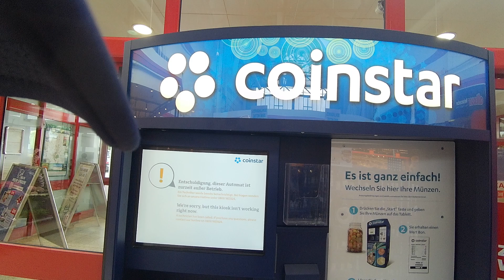💰💲Kleingeld wechseln / Automat / coinstar /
Coinstar Automat in Löbau ist neu und funktioniert schon nicht mehr :-(
Coinstar vending machine in Löbau is new and doesn't work anymore :-(
Automat Coinstar w Löbau jest nowy i już nie działa :-(
Automat Coinstar v Löbau je nový a už nefunguje :-(
Le distributeur automatique Coinstar à Löbau est nouveau et ne fonctionne plus :-(
آلة بيع Coinstar في Löbau جديدة ولم تعد تعمل بعد الآن :-(

Amazon wishlist:

Dieses Video wurde aufgenommen mit der Kamera Ordro EP7
This video was recorded with the Ordro EP7 camera
Cette vidéo a été enregistrée avec la caméra Ordro EP7
تم تسجيل هذا الفيديو باستخدام كاميرا Ordro EP7
Это видео было записано камерой Ordro EP7
Ten film został nagrany kamerą Ordro EP7
Este vídeo foi gravado com a câmera Ordro EP7
該視頻是用Ordro EP7相機錄製的
इस वीडियो को Ordro EP7 कैमरे के साथ रिकॉर्ड किया गया था
Questo video è stato registrato con la fotocamera Ordro EP7
Toto video bylo nahráno kamerou Ordro EP7
วิดีโอนี้ถูกบันทึกด้วยกล้อง Ordro EP7
Ezt a videót az Ordro EP7 kamerával rögzítették